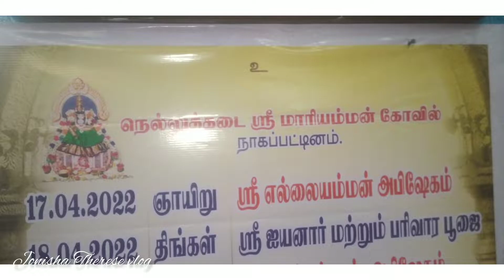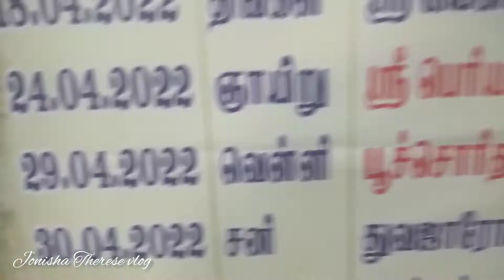நாகப்பட்டினம் |நெல்லுக்கடை மாரியம்மன் கோவில்|சக்தி வாய்ந்த அம்மன்